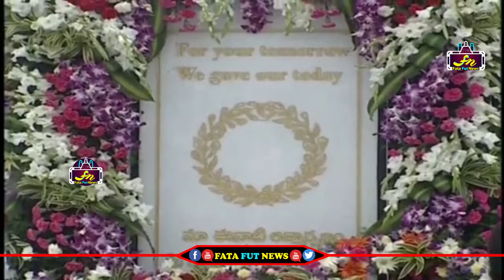విజయవాడ, ఇందిరాగాంధీ స్టేడియంలో పోలీసు అమరవీరుల సంస్మరణ దినోత్సవ సభ. | Fata FUt News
Watch#